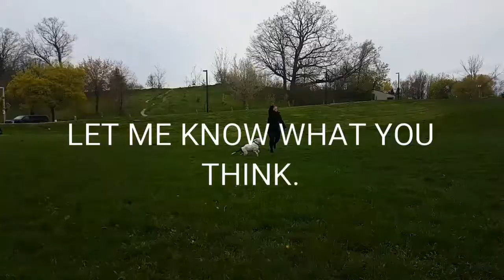How Much Should I Price My T- Shirts On Merch By Amazon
Merch By Amazon Pricing Question.